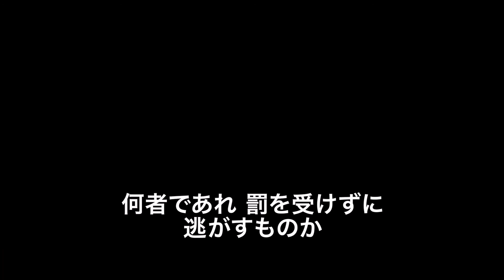『ノクターナル・アニマルズ』 映画監督トム・フォードとは…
11/3公開 トム・フォード監督『ノクターナル・アニマルズ』

主演エイミー・アダムスとジェイク・ギレンホールをはじめ、アーロン・テイラー=ジョンソン、ローラ・リニー、エリー・バンバ―、アイラ・フィッシャーからの証言を元に映画監督トム・フォードとは、一体どんな人物なのかを、撮影時の貴重なメイキング動画と合わせて紹介！